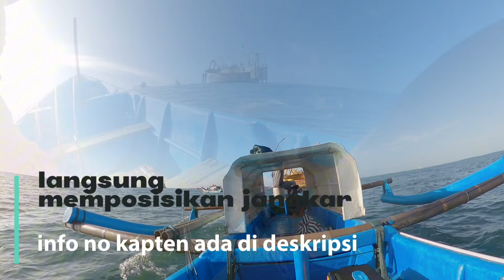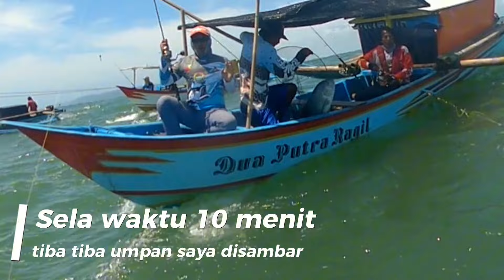Menyesal SUMPAH❗️ Pasangan Setia | ikan Jantan Berusaha Menolong Betina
Video Terbaru Mancing Di Laut Cilacap Menayangkan kejadian TAK TERDUGA, baru pertama kali melihat kejadian ANEH, Ternyata Ikan memiliki kesetiaan LUAR BIASA terhadap pasangannya.

MENYESAL Ketia melihat rekaman video setelah sampai di rumah, Cerita singkatnya ketika salah satu umpan teman kami disambar dan ikan berwarna putih sudah mulai terlihat (prediksi betina), kemudian ternyata di ikuti satu ikan berwarna hitam (prediksi jantan) dan ikan jantan sepat memutari ikan betina yang terkena mata kail sampai akhirnya kedua ikan tersebut berada di permukaan air dan ikan jantan berusaha menolong dengan menabrakan tubuhnya ke ikan betina sampai akhirnya terkena gacu , dan ikan jantan dinaikan ketasa perahu kemudian menyusul ikan betina..

🔴dengan adanya 🎬video ini kami pribadi akan merilis ikan ketika mengalami kejadian yang sama seperti di video, karena cinta💖